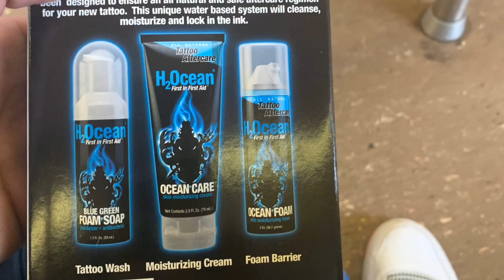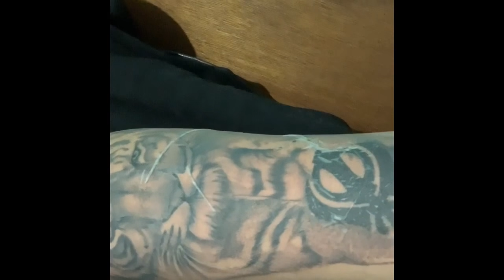My First Tattoo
My First Tattoo cant wait to get more turn it into a fill arm sleeve to my chest